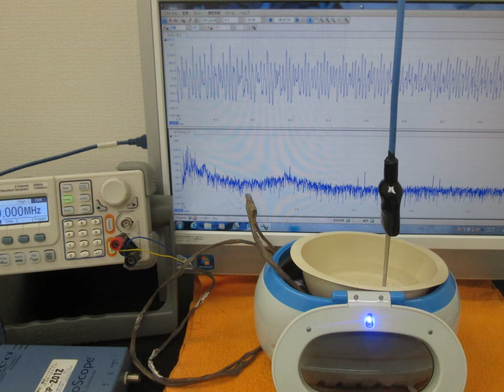スライドショー 超音波実験写真 Ultrasonic experiment photo